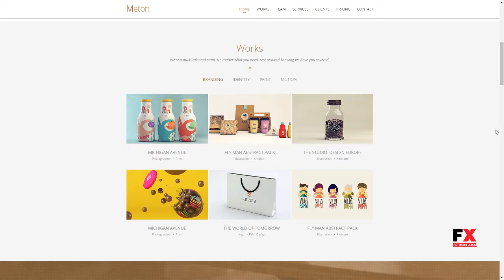Meton - Agency Muse Template Cody Pearce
Software Version Muse CC 2015.2.x, Muse CC 2015.1.x, Muse CC 2015, Muse CC 2014.3.x, Muse CC 2014